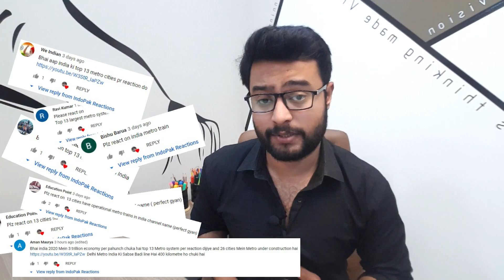Top 13 Largest & Biggest Operational Metro System in India 2019 | Pakistani Reaction